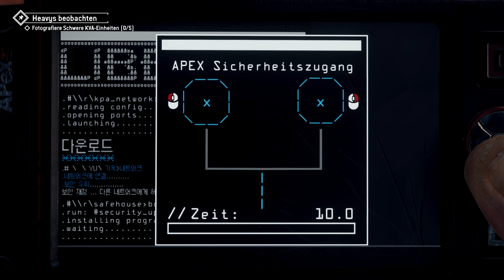Homefront: The Revolution [29] - Er sieht mich und er sieht mich nicht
Hallöchen zusammen.

Ich habe mir gedacht, dass ich den zweiten Teil von Homefront zocken werde und mich dann dazu entschieden, es durchzuziehen. Das wird definitiv wieder ein längeres Let's Play werden, aber ich gebe mein Bestes um dazwischen auch noch andere Games hochzuladen. Ich wünsche euch viel Spaß mit der Videoreihe.